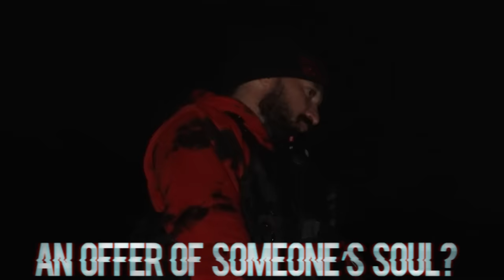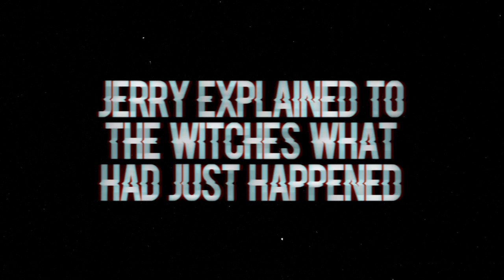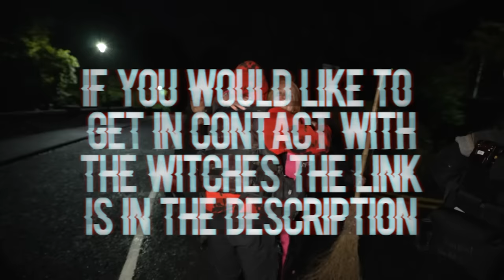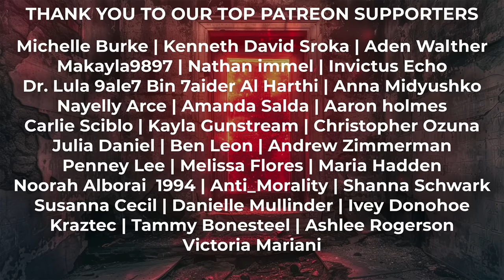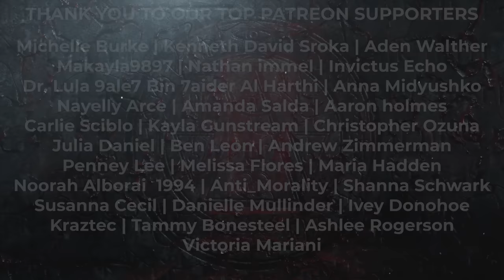OUR TERRIFYING NIGHT with REAL COVEN of WITCHES at HAUNTED PENDLE HILL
OUR TERRIFYING NIGHT with REAL WITCHES of HAUNTED PENDLE HILL, CEMETERY & RITUAL SITE... the OVERNIGHT channel finally works with a COVEN to summon the horrific past of these REAL WITCH TRIALS in England...  This is night 2 of 8 of the best videos we have ever made from our UK & Ireland series featuring Paranormal Files, Exploring with Fighters & more! Hell Fire Caves, Pendle Hill, Ancient Ram Inn, Skirrid Inn, London Bridge Tombs, Wicklow Gaol, Devil's Island & Hell Fire Club.

DAN | EXPLORING WITH FIGHTERS @ExploringwithFighters